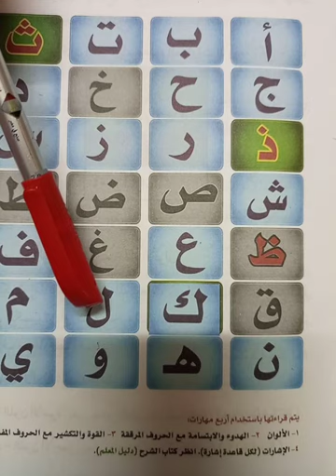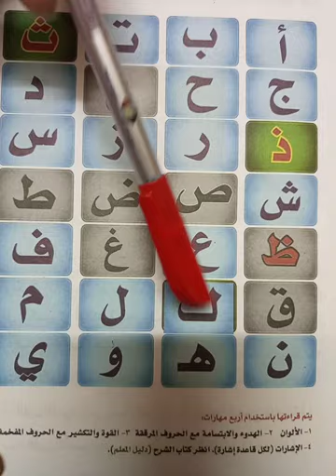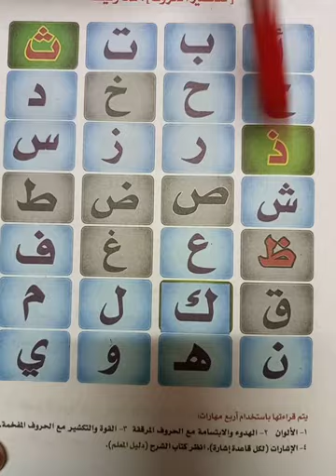تعليم الاطفال الحروف بأغنية جميلة وخطيره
تعليم الاطفال الحروف تعليم الاطفال الحساب تعليم الاطفال العربي تسميع قرأن كريم احاديث نبويه تفسير القران الكريم اغاني تعليمية للأطفال ازاي نرسم ازاي الطفل يمسك القلم اغنية الحروف.اغاني لتعليم الحروف اغنية الف همزة علم طفلك الحروف الهجائيه بالاغاني اغنية الحروف